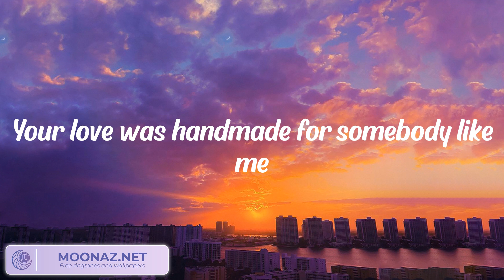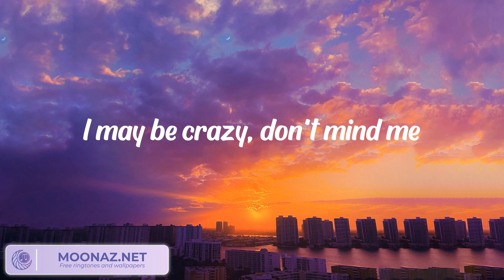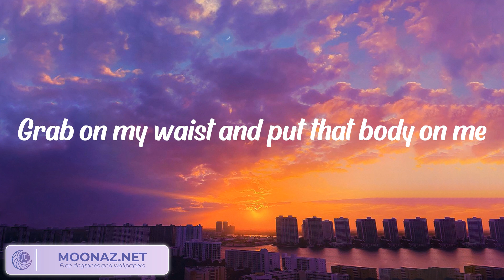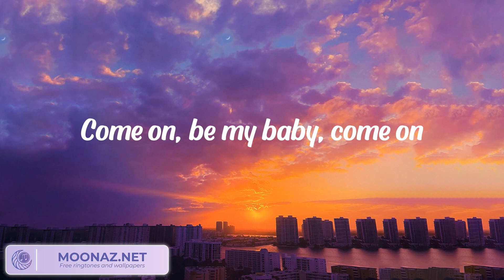Ed Sheeran - Shape of You (Lyrics)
Ed Sheeran - Shape of You (Lyrics) | I'm in love with your body

Oh—I—oh—I—oh—I—oh—I
I'm in love with your body
Oh—I—oh—I—oh—I—oh—I